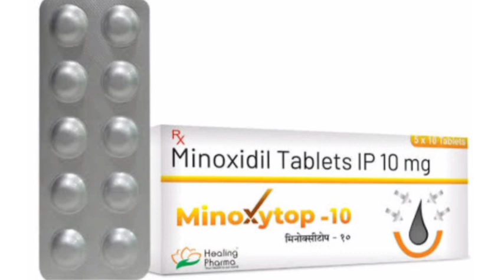MinoXytop 10 Tablets Minoxidil Tablets IP 10 mg